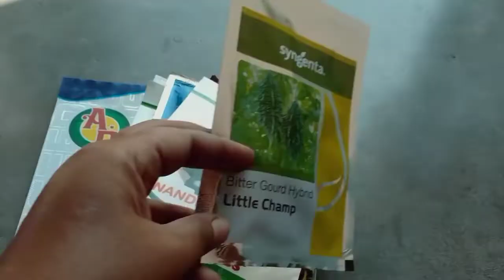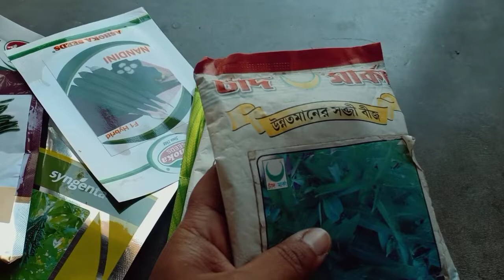গরমের শাকসবজি চাষের প্রস্তুতি শুরু।